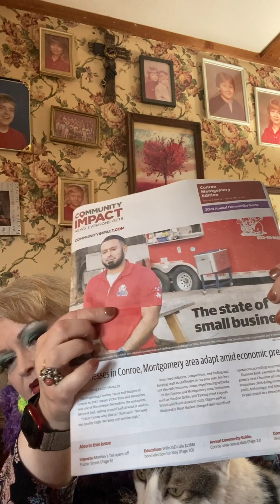Bonnie and Clyde bridge, crochet projects- one finished and one in progress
Tom Tom and the rest of them! 😂
Come with me to get a better look at the Bonnie and Clyde bridge.
Check out my finished snood and my wip- work in progress…. Oh… and Tom Tom on the roof.